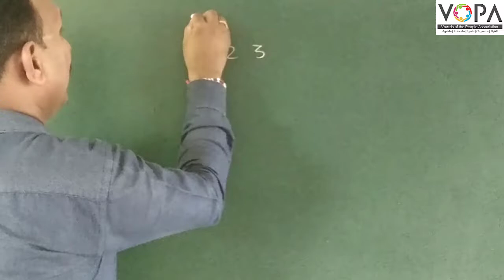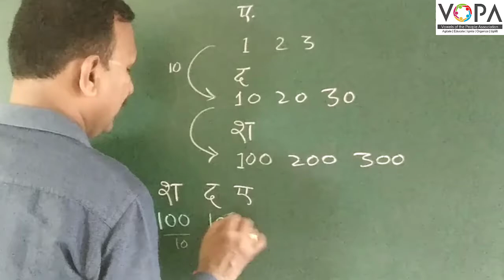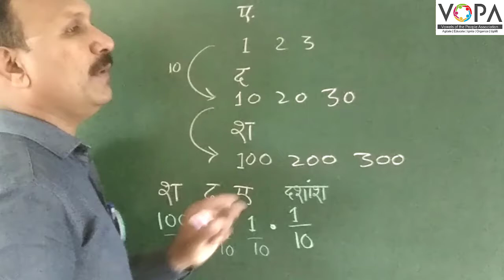5th | Maths | Chapter 9 | दशांश अपूर्णांक | दशांशस्थान | V-School